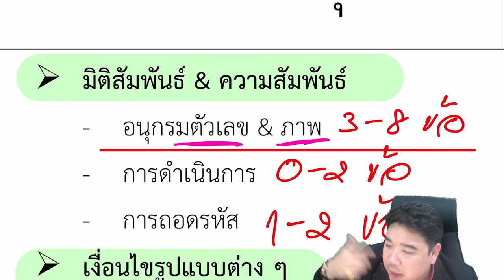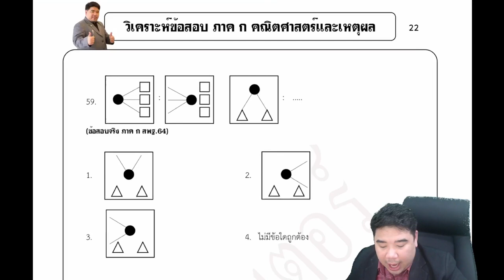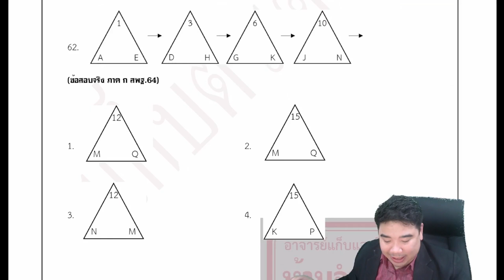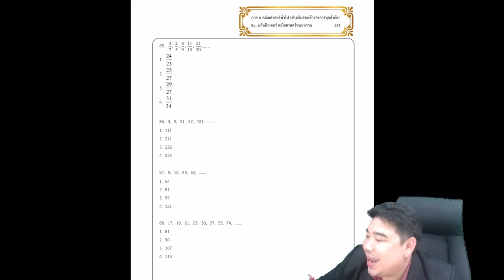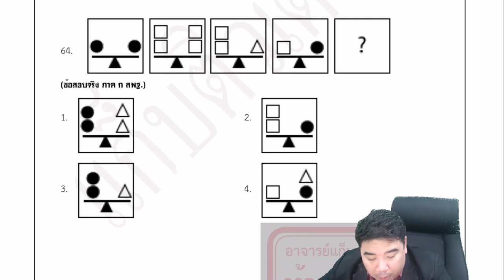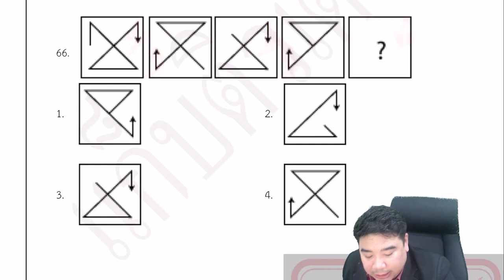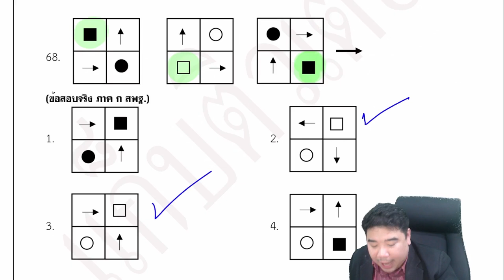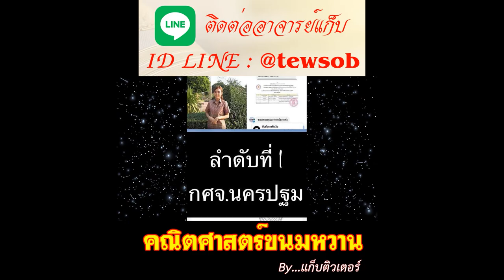เรื่อง อนุกรมภาพ | ภาค ก คณิตศาสตร์ | แก็บติวเตอร์